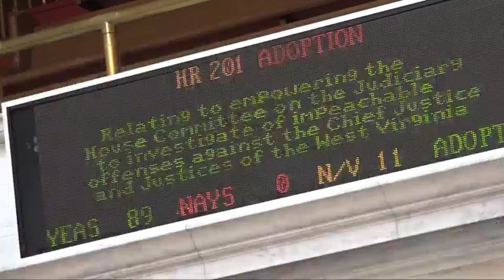Supreme Court Impeachment Investigation & WV RISE Flood Aid Failures - State Sen. Gaunch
State Senator Ed Gaunch, (R) Kanawha, talks to Mark Curtis about impeachment investigation of a Supreme Court justices and the failures in flood aid at WV RISE.